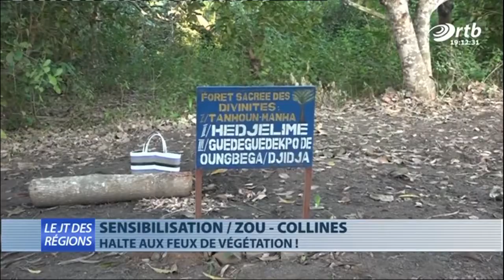JT des régions du 11 novembre 2019